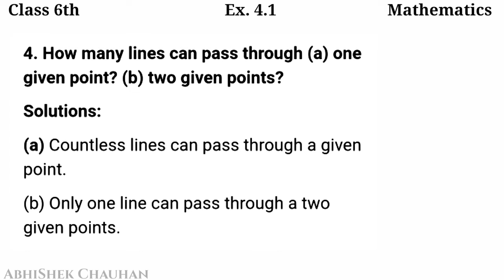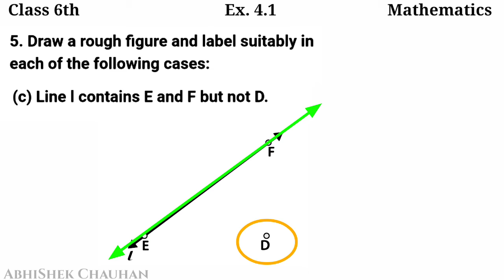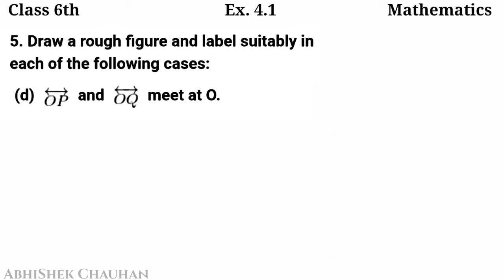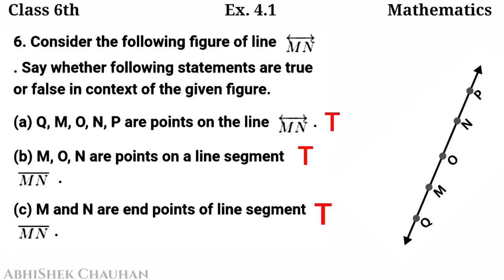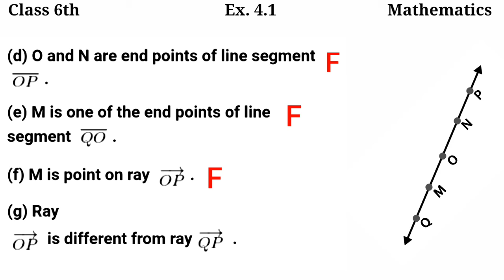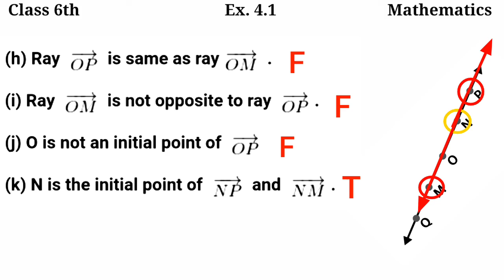Exercise 4.1 Questions 4 to 6 | Basic Geometry Ideas | Class 6th Mathematics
Hello students
in this video we learn about some basic rules of geometry

☆ H O P E  ☆  Y O U   ☆  L I K E  ☆   M Y  ☆  V I D E O S☆

IamGenius 《AbhiShek Chauhan Sir》